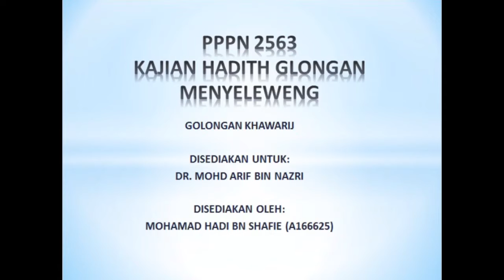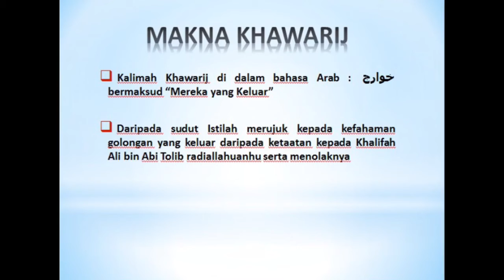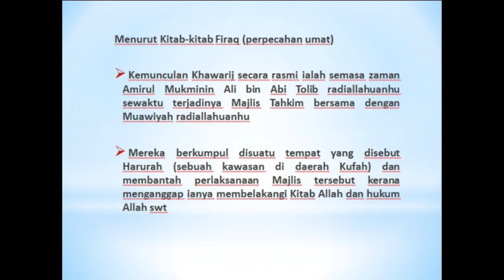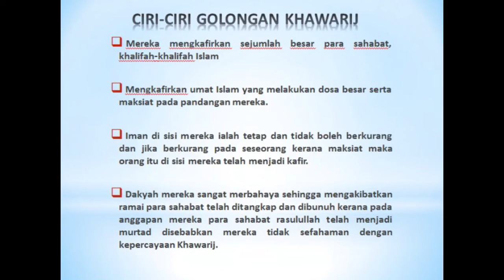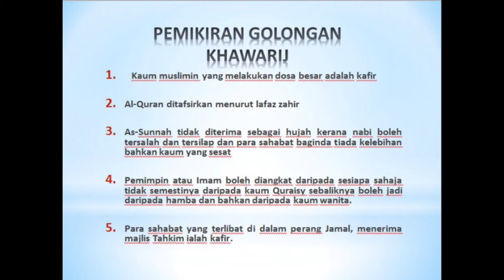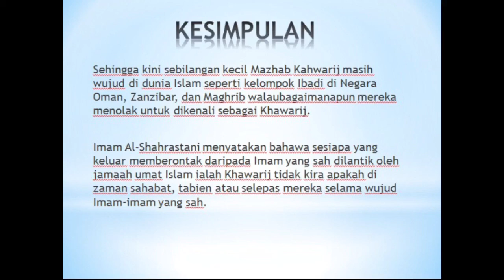(PPPN 2563) KAJIAN HADITH GOLONGAN MENYELEWENG - GOLONGAN KHAWARIJ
Ini adalah video tugasan bagi subjek PPPN 2563-Kajian Hadith Golongan Menyeleweng

Oleh: MOHAMAD HADI BIN SHAFIE (A166625)